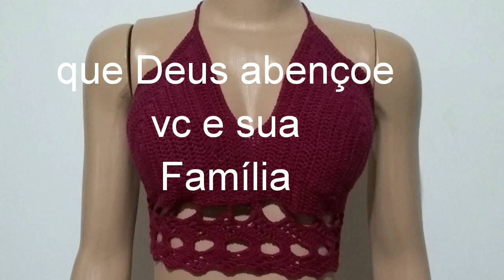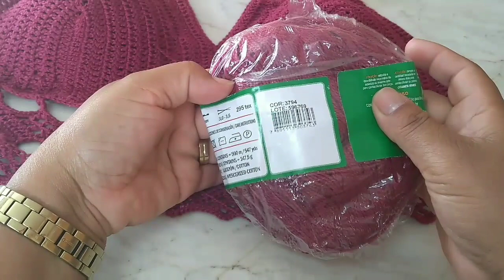Biquíni em crochê, ou crooppd Jéssica tamanho GG parte de cima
Biquíni em crochê tamanho GG parte de cima
Curte e compatilhe em suas redes
Grupo de crochê de Facebook ajudando e sendo ajudado
Obrigada a todos por assistir
Até a próxima aula se Deus quiser 😍😘